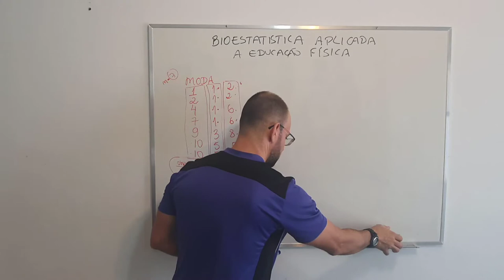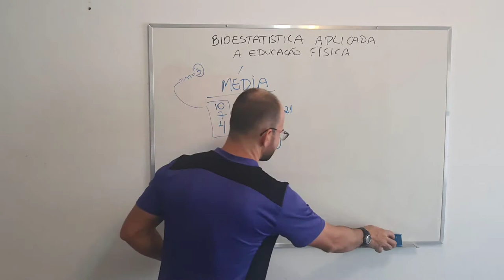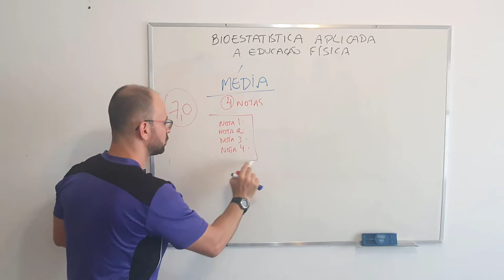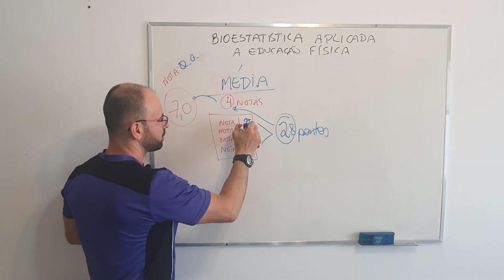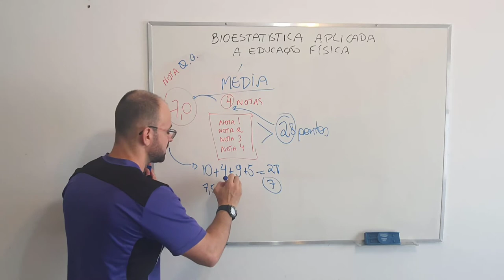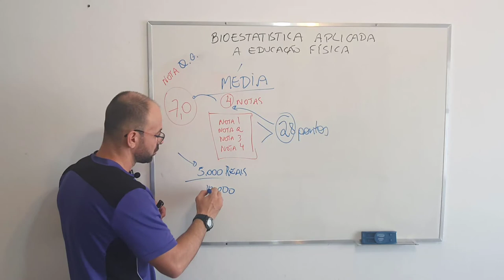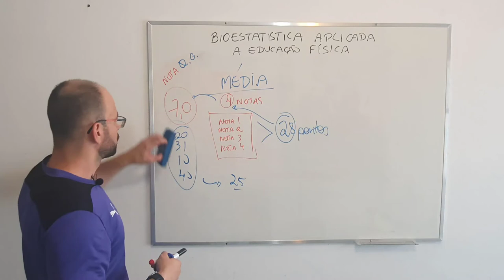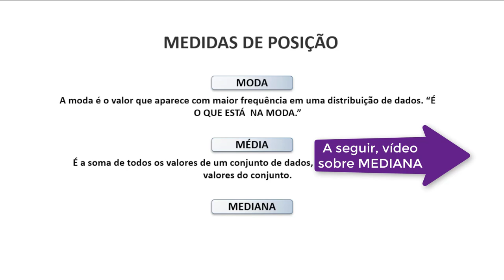Jeito fácil de entender sobre média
Esse vídeo é parte do curso: BIOESTATÍSTICA APLICADA À EDUCAÇÃO FÍSICA disponível na educafit. Caso queira fazer parte da plataforma, basta se inscrever  no link abaixo.

⚪️ MATRÍCULA PARA A EDUCAFIT - A NETFLIX DA EDUCAÇÃO FÍSICA

LIVROS